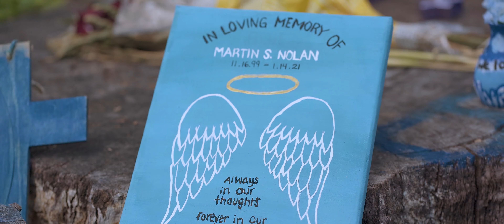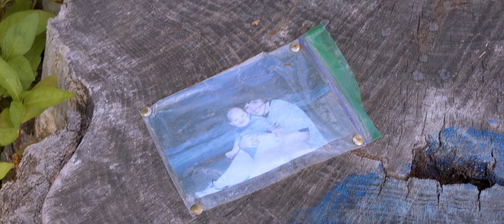Thumpyard: Champions Of Circumstance - Full Documentary - 4K Ultra HD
For the De La Cruz family, boxing is tradition. It’s the hand that pulls them up when they’ve been knocked down. When a tragic accident took boxing away from Jonathan De La Cruz, he created the Thumpyard to get it back. The result is a backyard boxing club that encourages people to leave street violence where it belongs and release it all in the ring. This is the story of how boxing helps a community fight their inner battles to grow stronger together.

Executive Producer: Bilal H. Khan
Producer: Arun S. Ali
Director: Brandon Penick
Associate Director: Trey Tipton